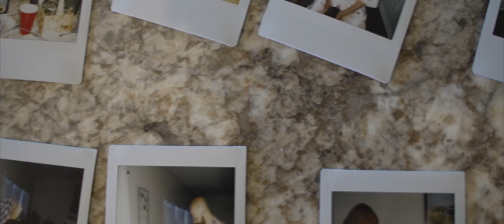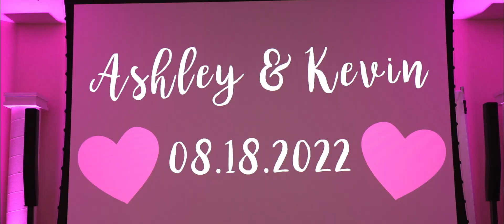Ashley & Kevin (INDIANA)